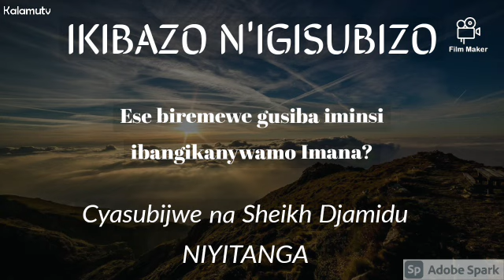Ese biremewe gusiba iminsi ibangikanywamo Imana? by Sheikh Djamidu NIYITANGA